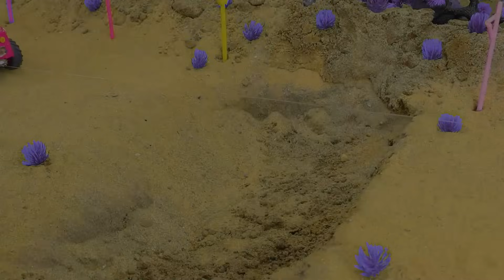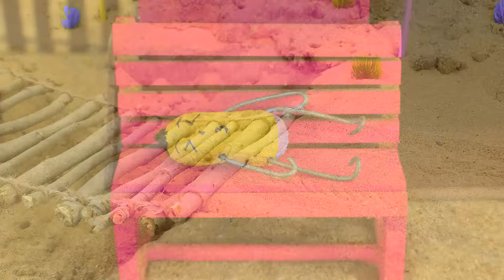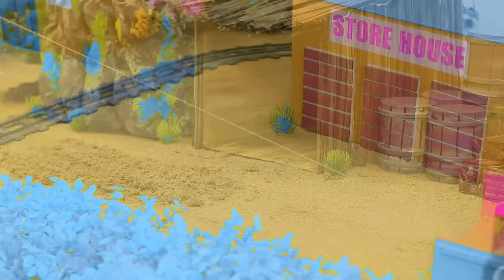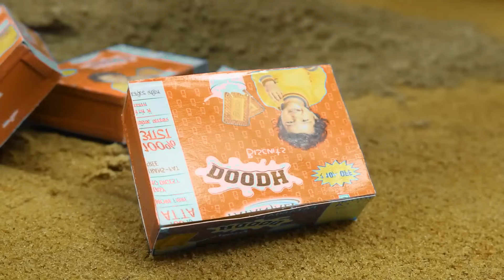Diy tractor mini Bulldozer to making concrete road | Construction Vehicles, Road Roller #3